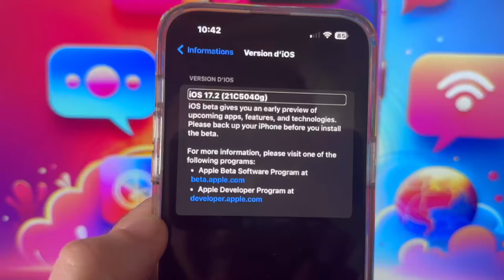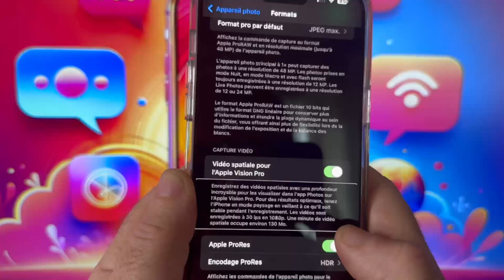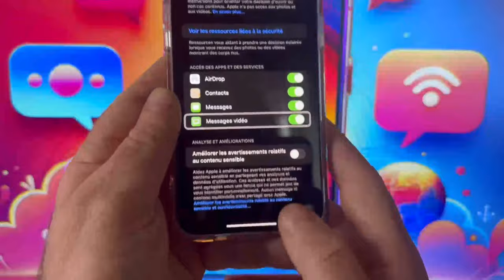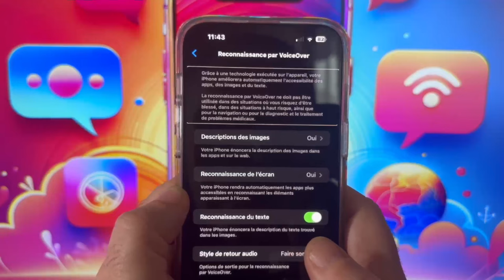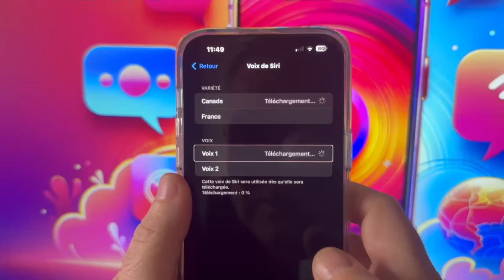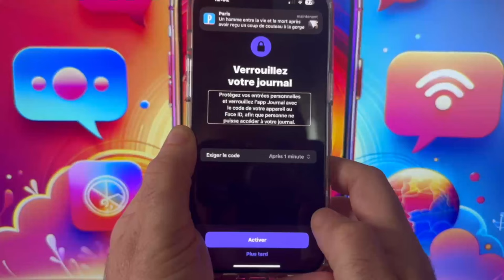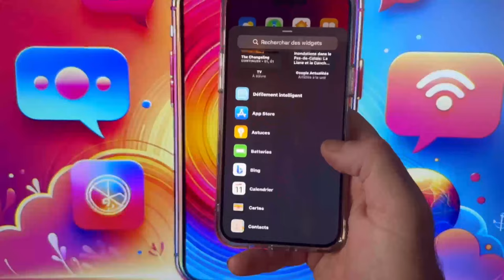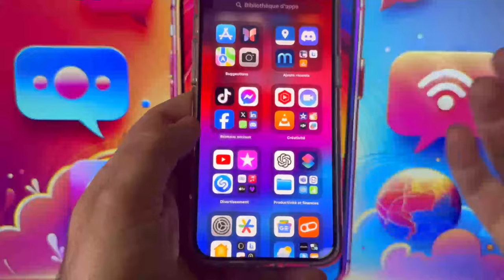iOS 17.2 Beta 2 Nouveautés : Voice Over Siri Un Aperçu Complet des Changements et Améliorations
"Découvrez les dernières innovations d'Apple avec iOS 17.2 Beta 2, une mise à jour majeure qui apporte des changements et améliorations significatifs. Dans cet aperçu complet, nous explorons les nouvelles fonctionnalités de Voice Over et les intégrations améliorées de Siri, offrant une expérience utilisateur plus intuitive et accessible. Rejoignez-nous pour plonger dans les nouveautés de cette version et voir comment Apple redéfinit l'interaction avec vos appareils. Restez à jour avec les dernières avancées technologiques d'iOS 17.2 Beta 2.